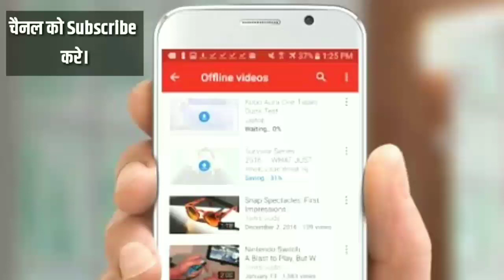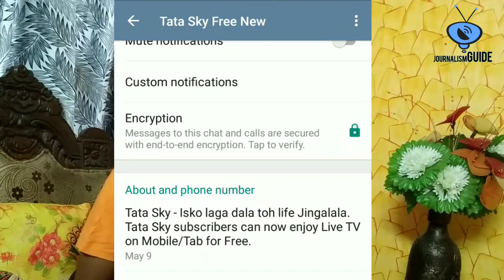Update: Tata Sky is Now Available on Whats App, All Latest Updates in Just one click (Must Watch)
Namaskar Dosto,

Video Mein Bymistake Wrong Number bataya hai.

Tata Sky ab apke Whats App par bhi available ho gya hai. har ak choti se choti jankari apke ak whats app number par. jyda jankari ke liye video ko pura jarur dekhe.

Dhanywad.